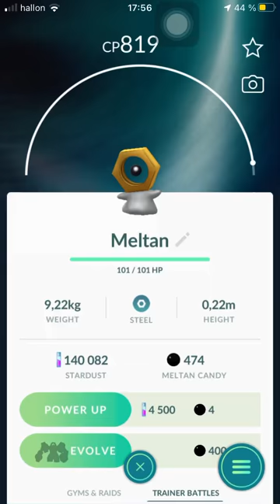Evolving cp877 Meltan to Melmeltan